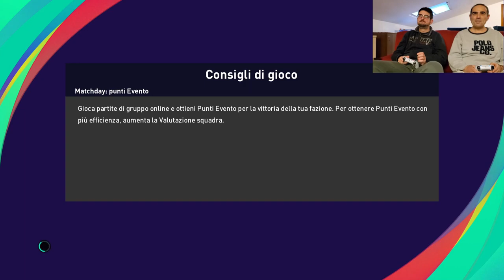VENEZIA-PARMA 26-12-2022 SERIE B (10+ GOALS!!!!) 30 min Pes match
Siccomago real match simulation: VENEZIA-PARMA  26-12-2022 , COME FINIRA' ??